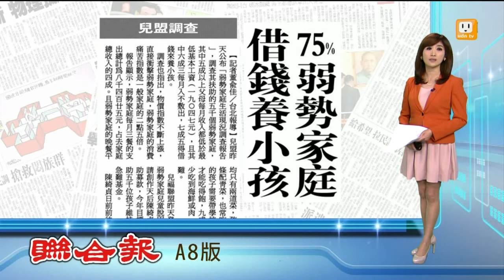【2014.04.22】兒盟調查 75%弱勢家庭 借錢養小孩 -udn tv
兒盟昨天公布"弱勢家庭生活現況調查報告"，調查五千個弱勢家庭，其中五成以上父母每月收入都低於最低基本工資，19047元，而且其中六成三，每月入不敷出，七成五得借錢來養小孩。完整內容 , FB , Twitter , G+